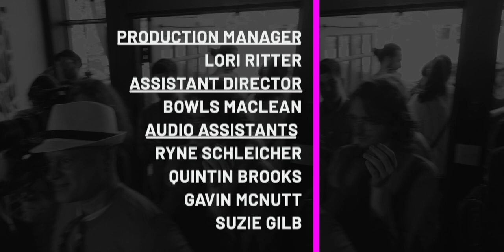Janet Evra - "Tenderly"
Janet Evra performing "Tenderly" at Untitled Fine Art. One of 19 live performance videos made in one day on Cherokee Street. Dive into the eclectic sounds of the St. Louis music scene through our Lo-Fi Cherokee series. If you love what you hear, we encourage you to share these videos with your friends, amplifying the unique rhythms and melodies of St. Louis! (Official Lo-Fi Cherokee Music Video). Learn more about Lo-Fi Cherokee, Lo-Fi Saint Louis and what we do at our Lo-Fi Cherokee is a unique music event that captures the spirit of St. Louis's vibrant music scene. Similar to a string of Tiny Desk Concerts, numerous performances are recorded in just one day, but with a local twist – they all take place along Cherokee Street. It's a creative marathon that brings together a diverse group of artists, capturing their energy and talent in intimate, stripped-down performances that reflect the heart and soul of St. Louis.